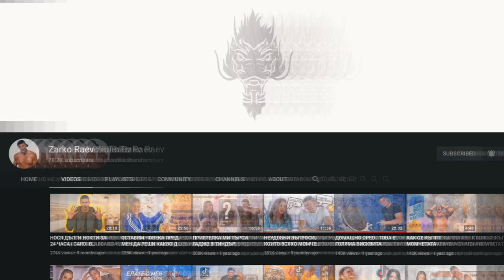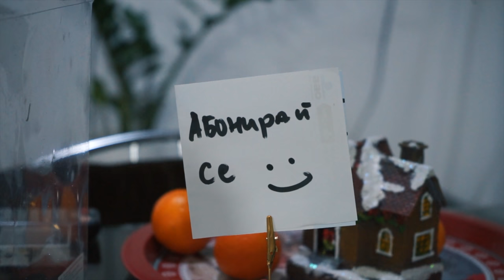ЕЛАТЕ ДА УКРАСИМ ЗАЕДНО ЗА КОЛЕДА | ВЛОГМАС 2020 ДЕН 2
В днешния влог от влогмас, елате да украсим заедно за коледа🥳

На Йоана канала:  @YoanaKodzhabasheva